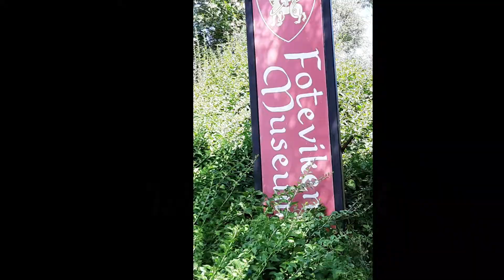Schweden, letzter Tag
Foltevik Viking Museum

Simon & Garfunkel,  Sound of silence